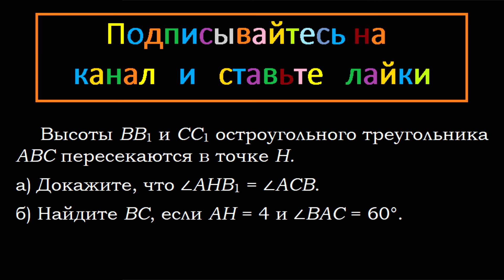Геометрия Высоты BB1 и CC1 остроугольного треугольника ABC пересекаются в точке H. а) Докажите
Геометрия Высоты BB1 и CC1 остроугольного треугольника ABC пересекаются в точке H.
а) Докажите, что AHB1 = ACB.
б) Найдите BC, если AH = 4 и BAC = 60°.

ЕГЭ задание 16 математика модуль геометрия подробное решение